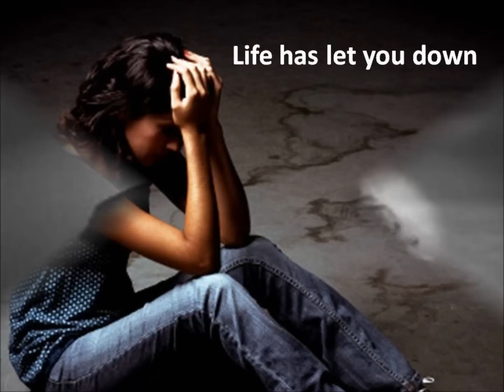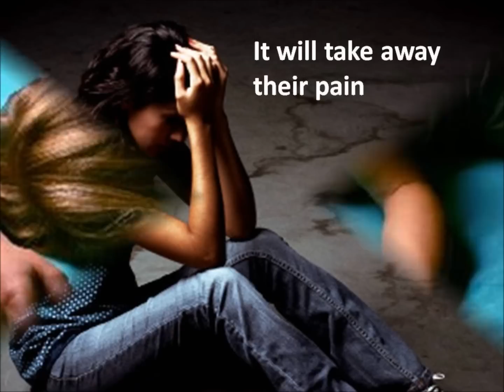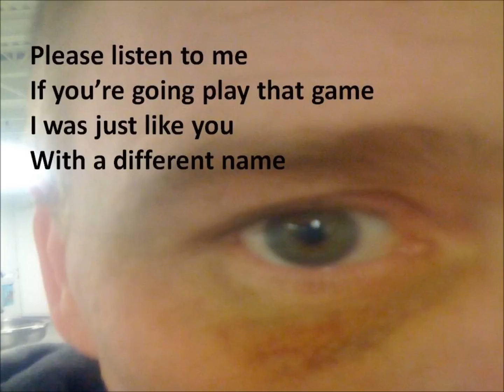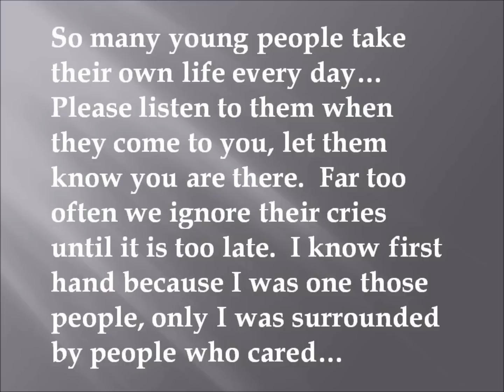Help prevent Suicide by Tom Finley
Prevent Suicide Poem

Life has let you down
Seems there is nothing left
But a pistol against your head
And a rope around your neck

The solution to all your problems
No answer to your prayers
The only way out is death
Cause nothing else matters

So many ways
In a mind so distraught
To destroy a life so young
Seldom with second thought

He will jump in front of a train
She will swallow a bottle of pills
It will take away their pain
It doesn't matter as long as it kills

Suicide is the game they play
She will die tomorrow
He will die today

If you're gonna play that game
I was just like you
With a different name

Please put down that gun
And take that rope from your neck
Let that train go by
And put the pills back on the shelf

Think about the people
That you will leave behind
Standing over your casket
Crying and wondering why

They never had the chance
To help you through your pain
Knowing their life with you is over
Except for a stone that bears your name

There is so much more to life
Please trust me and you will see
It takes time to heal
I know because you are me

Written by Tom Finley